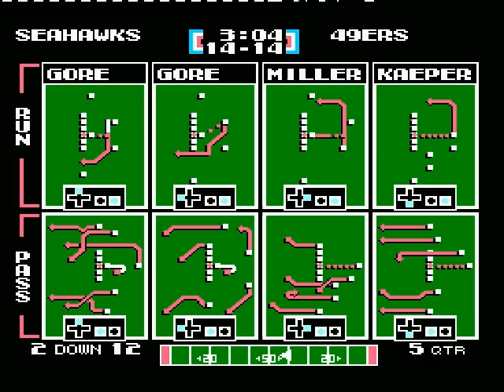Tecmo Super Bowl 2014 - 49ers @ Seahawks | 09-15-13